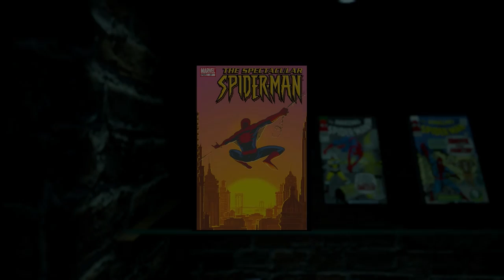Let's Play The Amazing Spider Man 2 Deutsch #16 - Der Kobold ist los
The Amazing Spider Man 2 kaufen

The Amazing Spider Man 2 Deutsch - Let's Play The Amazing Spider Man 2 Deutsch - German/Deutsch Walkthrough Gameplay
Let's Play - The Amazing Spider Man 2 Deutsch Gameplay with Commentary (German/Deutsch)
Let's Play - The Amazing Spider Man 2 Deutsch - German/Deutsch Part